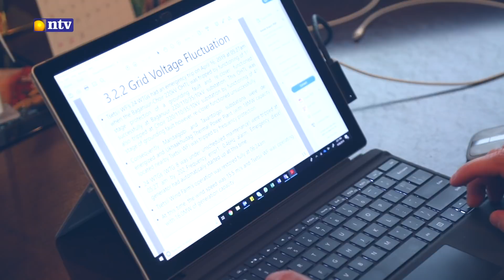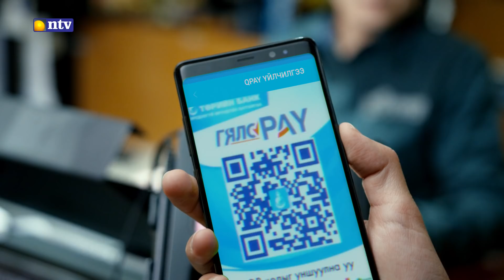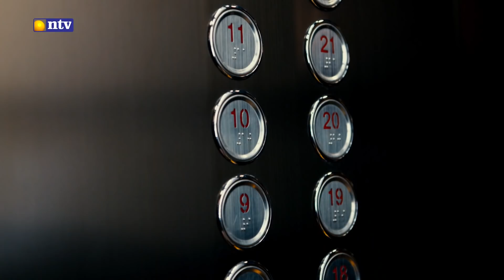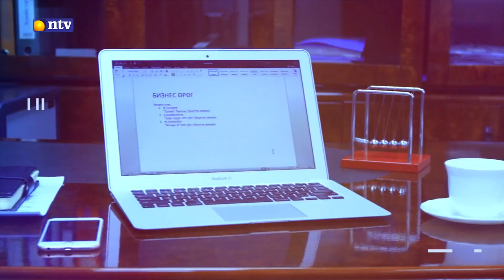Бизнес өрөг "Clean Energy Asia" ХХК-ийн гүйцэтгэх захирал Э.Орчлон Business Urug E.Orchlon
Зочин хөтлөгч:
"Faro education" ХХК-ийн үүсгэн байгуулагч, ерөнхий захирал А.Бямбажаргал
"RVJ Capital" ХХК-ийн дэд ерөнхийлөгч Р.Эрдэнэтулга